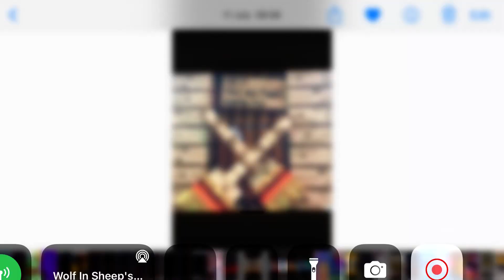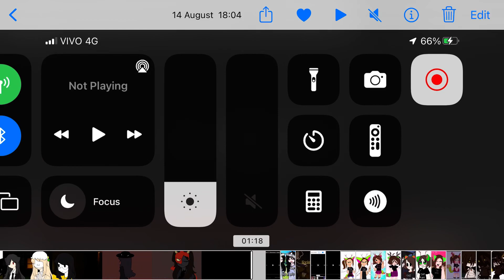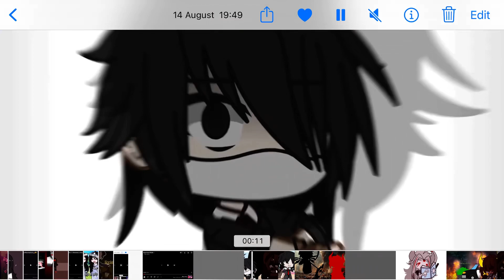Big family x the mimic and Melissa oh x dark glitch/emo sama and experiment amv wolf sheep clothing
But in female version